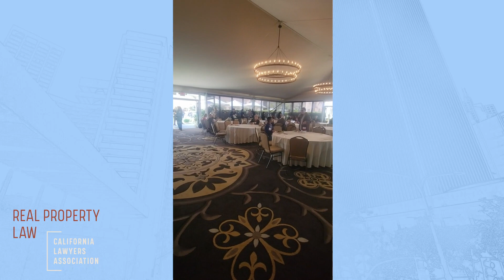The Importance of Speaking and Networking | Commercial Leasing Diva Podcast Season 2 Ep 5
"The Importance of Speaking and Networking"
2023 Real Property Law Retreat
Commercial Leasing Diva Podcast with Jo Ann Woodsum

For many attendees, the best part of the conference is the opportunity to meet and network with real property colleagues.  Some attendees also enjoyed the opportunity to speak on panels at the conference.  In this episode, I speak with folks about their conference experiences and why they think the annual real property conference provides an excellent opportunity to “find your people”, i.e., other real estate nerds!

TUNE IN & LEARN ABOUT:

→ Why attending the real property law conference is especially important for solo practitioners
→ How being a speaker at the conference boosts the conference experience
→ The importance of networking at in person events

This season was made in association with the California Lawyers Association. Instagram: @calawyersorg

Thumbnail Photograph by Zarah Falanah

Podcast Editor: Matthew J. Salanoa